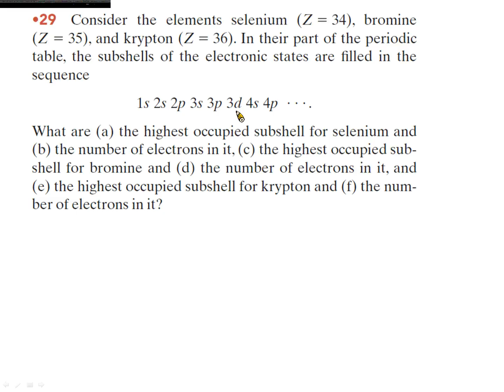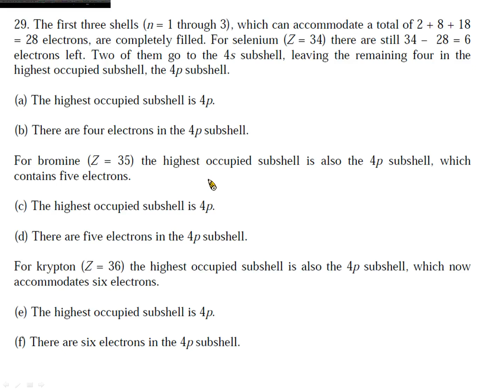prob 40 29